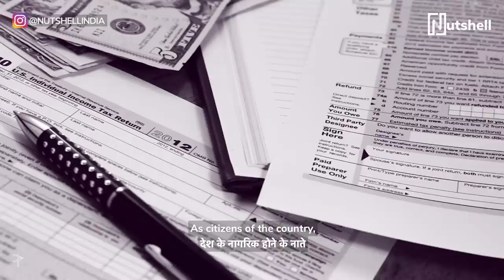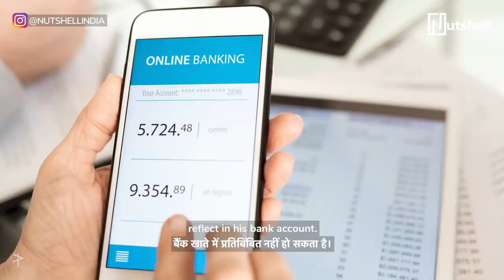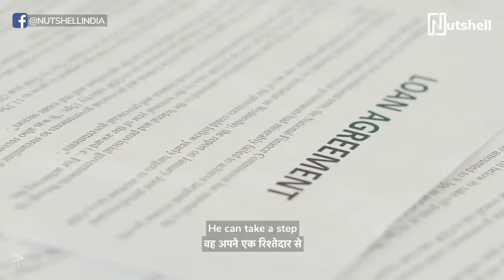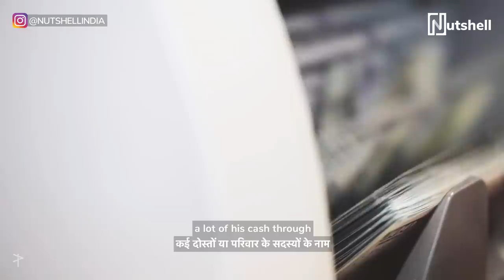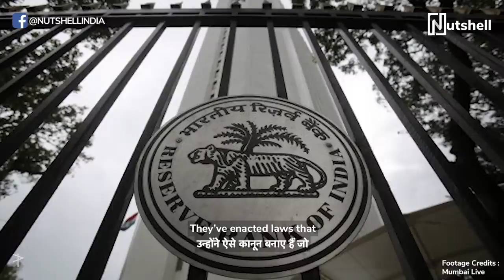What is black money? How does it circulate? | Ft. Andre Borges | Nutshell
The case of black money is one that our country has been fighting for a long time. But what exactly is black money? Why is it so difficult to tackle? Is it only earned through illegal activity? Find out all about it. 💸💸

📍 VIDEO MAP
What is white money 00:28
So, what is black money 00:37
Who has black money? 00:52
How is it created? 1:01
Here’s another example, a bigger one 1:40
What are shell companies? 03:06
What is smurfing? 04:14
Why is it so difficult to control black money? 05:17

CREDITS

Producer
Nakul Santpurkar

Writer
Andre Borges

Director
Andre Borges

Cast
Andre Borges

Editor
Akshay Dalal

Executive Producer
Jinal Mandot

Design
Aghil Prasannan

Animation
Squarebagel Private Limited

Sound Design
Akshay Dalal

Casting
Clout

Video Operations
Lavanya Rakesh

Subtitle
Advertout Ventures